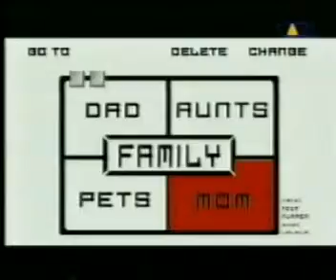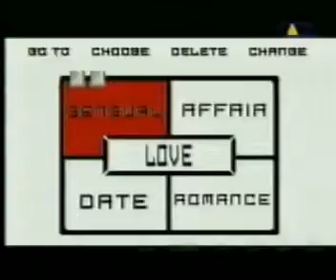🎶Das Modul Titel - Kleine Maus🎶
🎶Best Of Musik Videos
80er, 90er, 2000er
Das große Megamix Album🎶

🎶Das Modul
Titel - Kleine Maus🎶